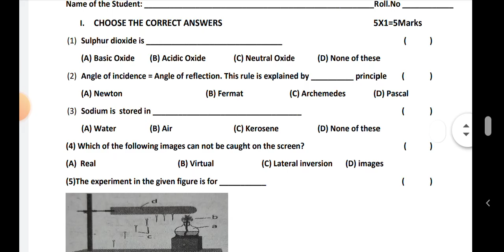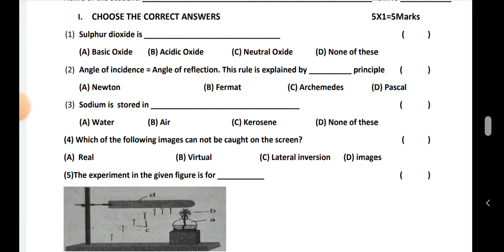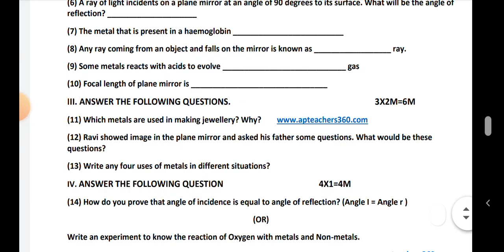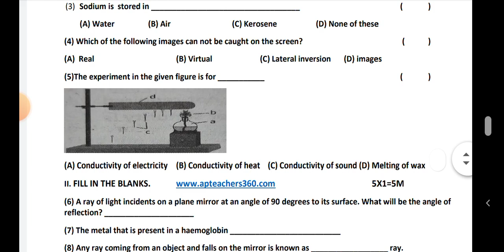FA3 8th class physical science model paper 2021-22(formative assignment)